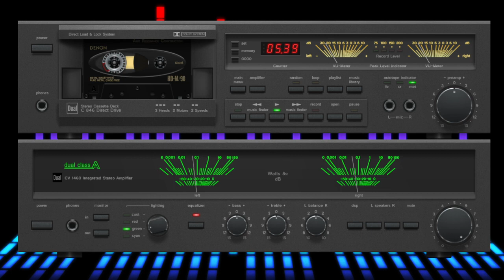Margie M China Boy.